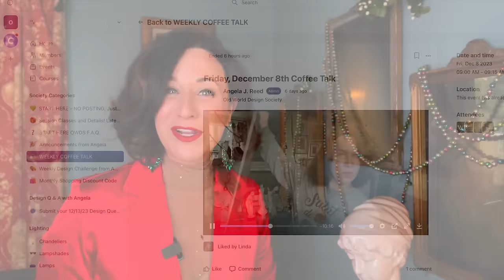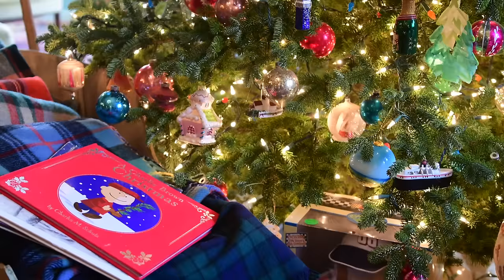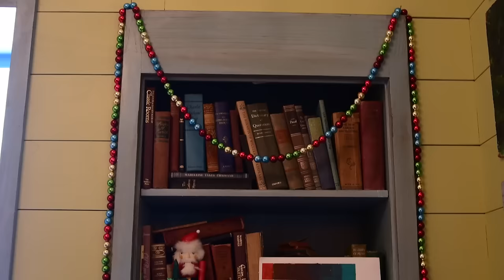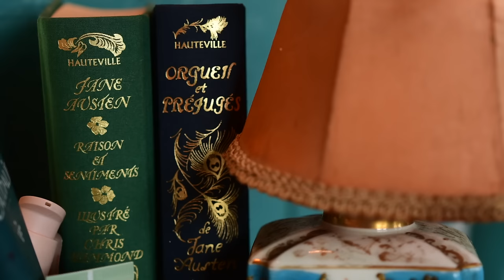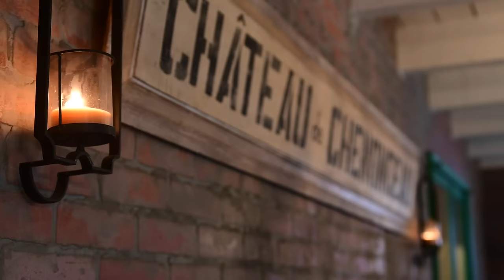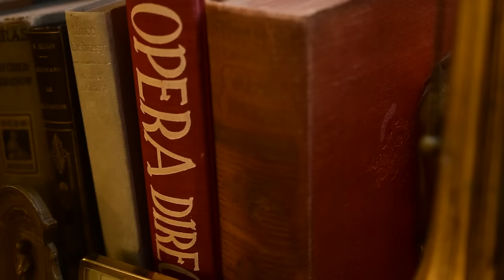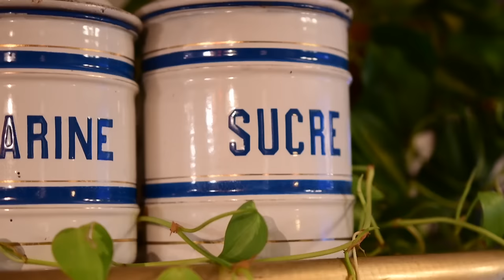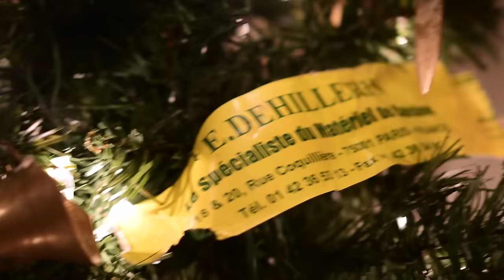🎄FRENCH FARMHOUSE CHRISTMAS TOUR🎄 | Find 25 Treasures Hidden in our 'Everyday Château'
We're celebrating SIX YEARS in our Everyday Château, and we're celebrating with our longest and most fun French Farmhouse Christmas Tour YET!  This is a maximalist dream come true! Plaid blankets, shiny brites, oil paintings, copper, copper, and more copper... statuary, chandeliers, Marie Antoinette, and more!!! Is it REALLY a French Farmhouse? You're new here aren't you:)? We live in a 1980s Eco House in the north woods of Wisconsin (you betcha) and we're turning our entire property into a French country estate - ONE year at a time. We are celebrating our 6th year and this is how far we've come!
Ready to hunt for treasures? Well, first, you should come to Paris with me in 2024 for some SERIOUS treasures you can take home yourself! Second, you can try to find all the treasures and win a $50 gift card to the Parisienne Farmgirl Shoppe! The first person to get them all correct wins $50 to my shop with the winner announced in a blog post on Monday the 11th.  Only EMAILED responses will qualify to win.
Your hunt list:
1. Dale Junior le petit
2. The Pantheon
3. The hammer I forgot to put away
4. Minecraft Bumblebee
5. Liberty Leading the People
6. Three Graces
7. Me inviting you to Paris
8. A nosegay for the Princess
9. New Versailles floor plans
10. Jeanne d'Arc
11. Marie Antoinette’s monogram
12. Vintage Guerlain lipstick
13. Pride and Prejudice au français
14. Birdhouse made by a child
15. Fuchsia overwintered
16. “Monet’s tile”
17. Distress flags
18. Paint cans we forgot to put away
19. Laura Ashely Regatta attire
20. Nefertiti on a thumb
21. Old Paris(ien) newspaper
22. Salesman sample violin
23. Our mini family
24. “Rhett” and “Scarlet”
25. Julia Child’s supply house

WATCH OUR HOME MAKEOVER STORY FROM THE BEGINNING:
EVERYDAY CHÂTEAU: